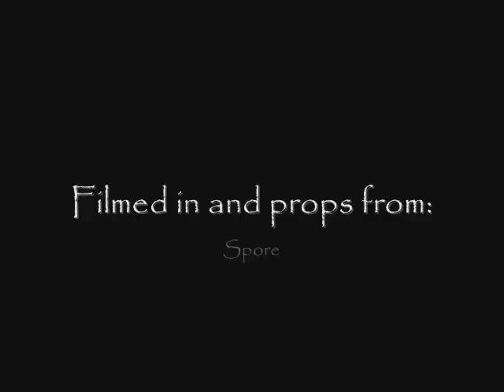The Doors - Ghost Song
My third SMV (Spore music video) attempt. This time I went back to The Doors and picked off three songs from the American Prayer album. The video will open up with Jim's recollection of his move to California; Dawn's Highway. Afterwards it fades into Awake which opens up Ghost Song.

Filmed in Spore: Galactic Adventure's Adventure Editor, a rather flexible tool for people who lack any other medium to make films in.

Edited in Windows Movie Maker. And I do not believe I am infringing on any copyright as noted by the Free Use disclaimer below.

The game Spore and its expansion Spore: Galactic Adventures used by Maxis/EA
Dawn's Highway, Ghost Song, and Awake by The Doors.